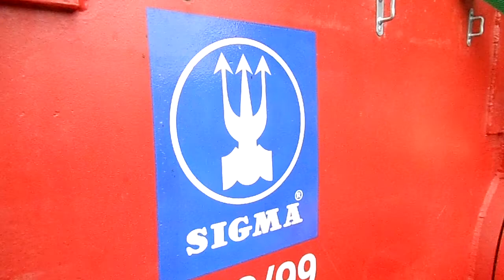SIGMA MČS 400-K2/1, Praha - Zbraslav, 4.6.2013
Ukázka činnosti mobilní čerpací stanice SIGMA MČS 400-K2/1 při likvidaci následků povodní v Praze - Zbraslavi v červnu 2013.